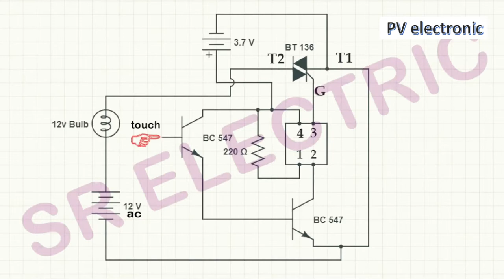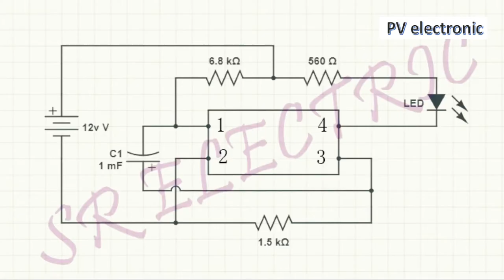Top 2 Electronic Project With optocoupler,BC547